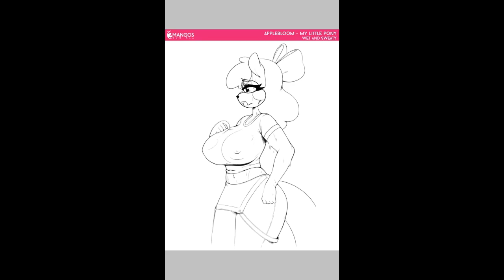Why listen to them?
Just today is just a shitty day -_-...
Kids in my class just love to piss me off,
Tell me to kill myself
I'm fat, yadda yadda
Idk why I listen, sometimes I do sometimes I don't
I always say to myself though
Be you, don't be what they want you to be
Don't change for who you love inside of you
So..
Just a smol vent

Credit to 3mangos for the free sketch line art